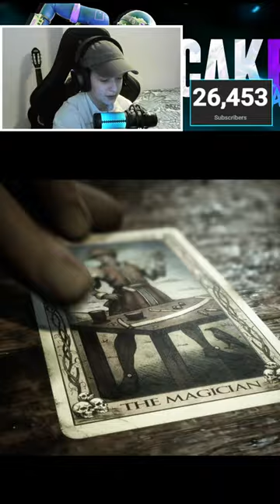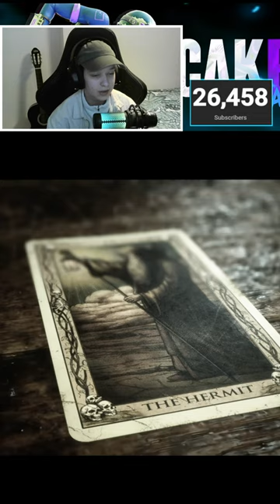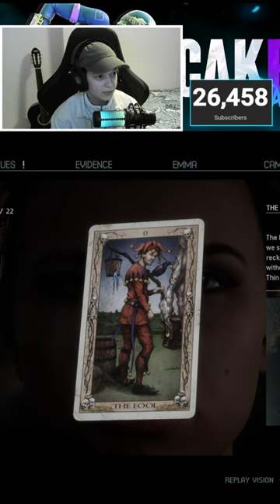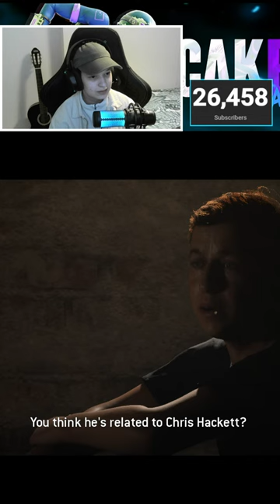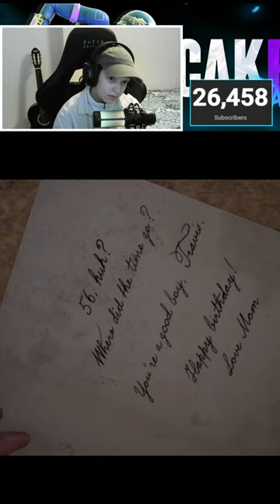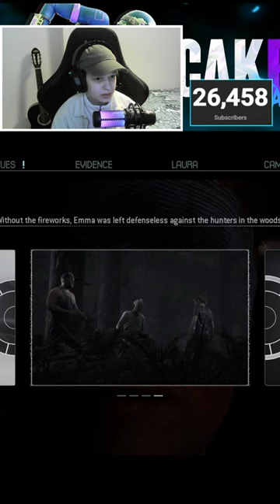🔴 LIVE - THE QUARRY PLAYTHROUGH [PART 2/3]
Support A Creator Code - CAK3